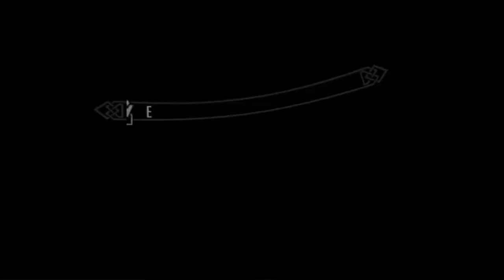Skyrim vr ep 4 season 2! /ep1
sorry about the last 3 vids ! quality will be better from here on out.